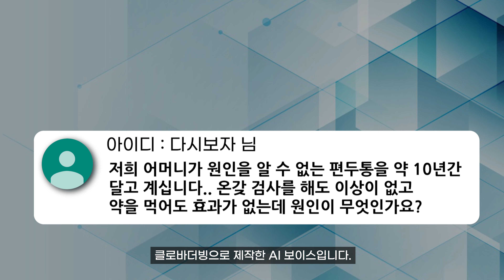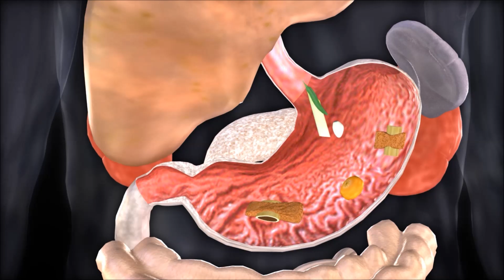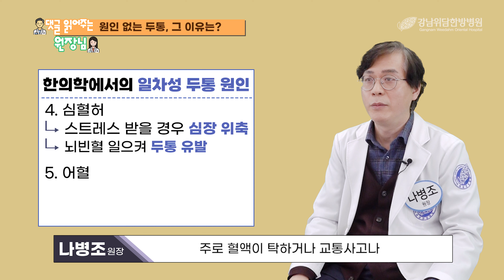지긋지긋한 두통! 원인은 알고보니 담적병?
지긋지긋한 두통! 원인은 알고보니 담적병?, 나병조 원장

몇 년째 원인도 모르는 두통에 시달리고 있다고요?
머리가 계속 아프니 아무것도 못하겠고
일상생활은 계속 힘들고..😥😥😥😥

약을 먹어도 소용없는 알 수 없는 두통의 원인!
강남위담한방병원 나병조 원장이 알려드립니다.

00:00 시청자 질문
00:19 알 수 없는 두통의 원인
01:12 한의학에서 두통의 다섯가지 원인
03:32 실제 환자 사례